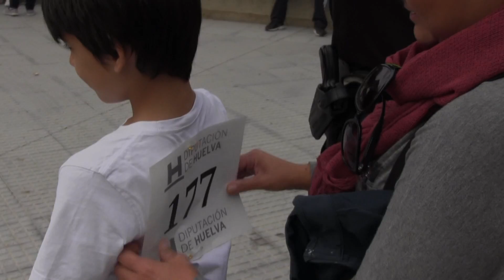Carrera solidaria Hdad Padre Jesús ,Moguer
VIDEOGASCÓ